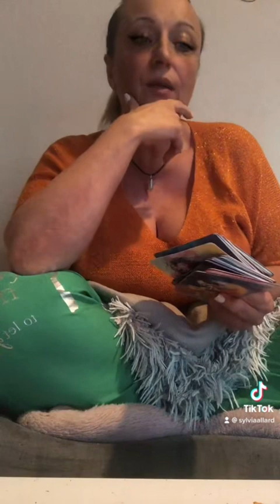II a connu que des femmes serpents II e eu un coup de foudre pour toi